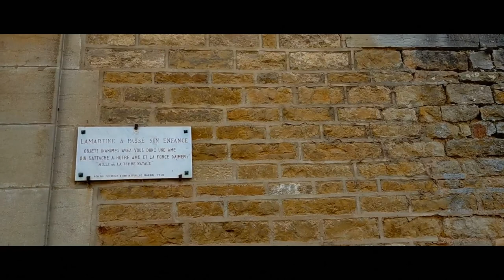Bourgogne 2022 _ Partie 2/2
Blanot, roche de Solutré, Solutré-Pouilly, maison de Lamartine, bord de Saône, cygnes.